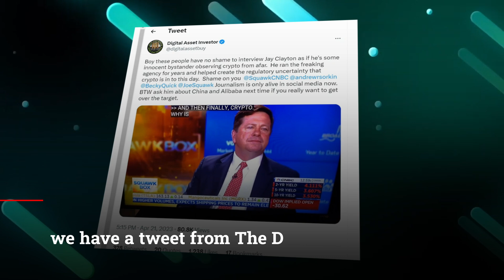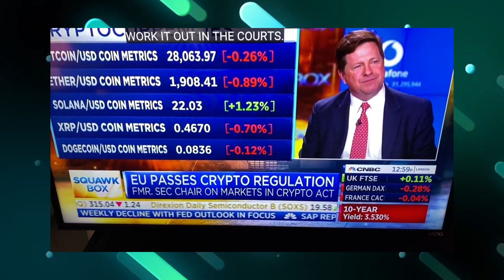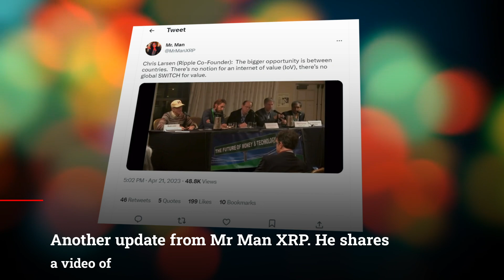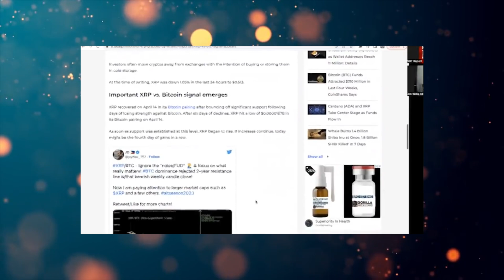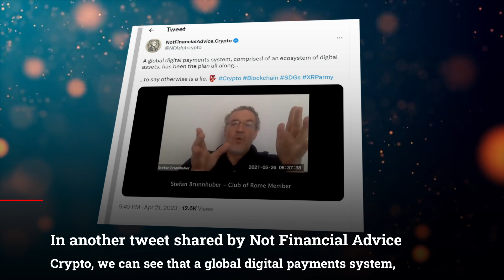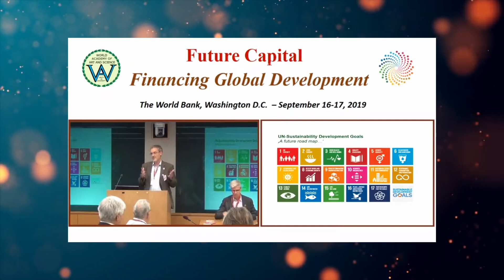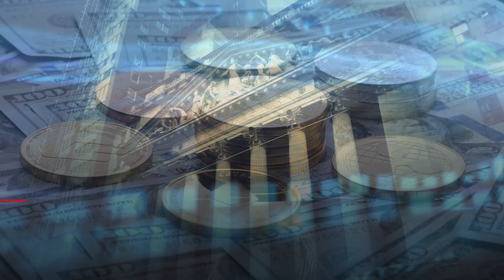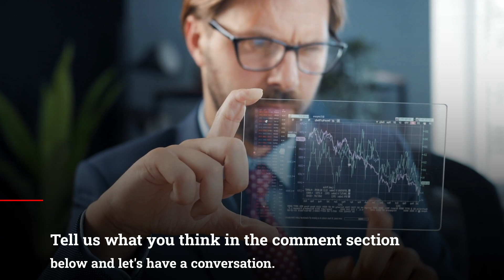XRP Ripple: Great Switch From Old To New!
XRP Ripple: Great Switch From Old To New! XRP News Today, XRP Price Prediction

There’s no notion for an internet of value. There’s no global switch for value!